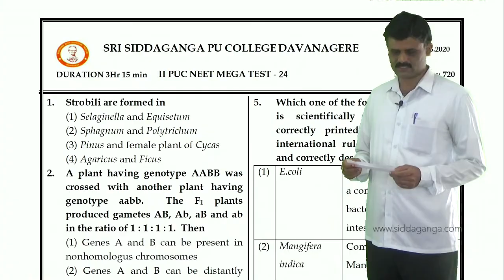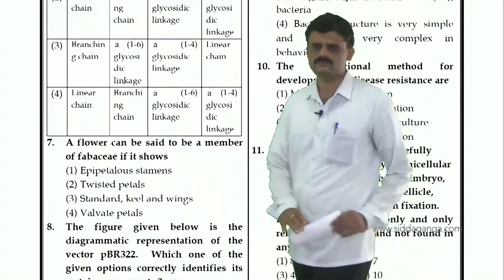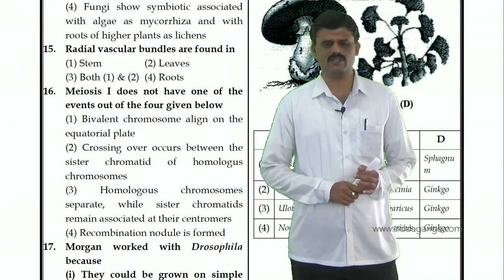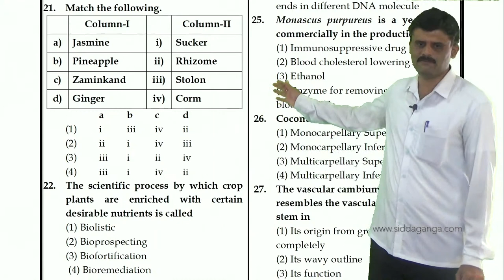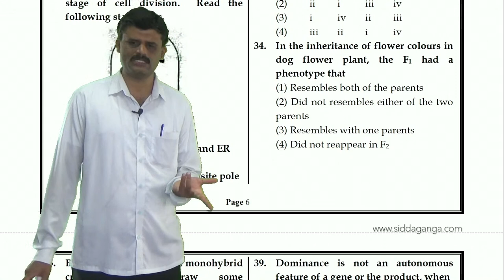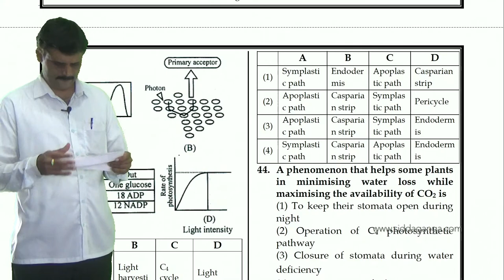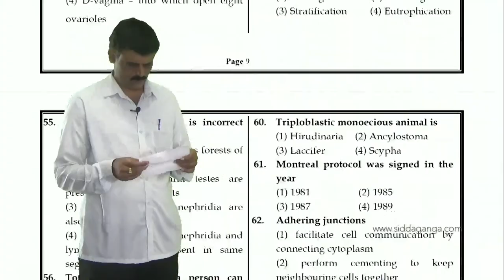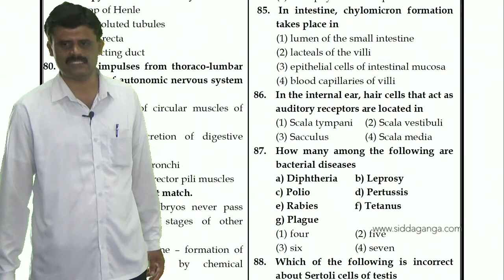2 PUC - MEGA TEST - 24 - BIOLOGY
Biology by Kumar L sir